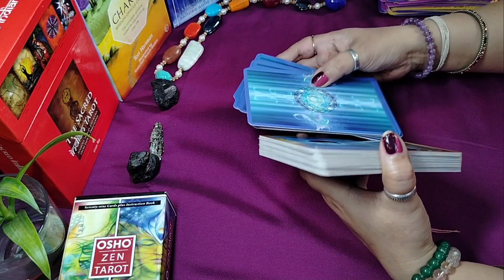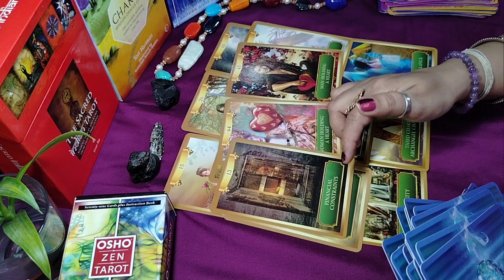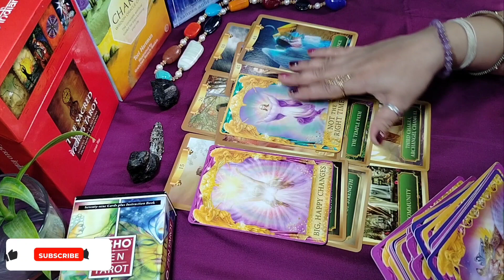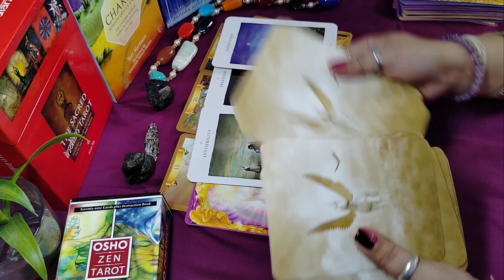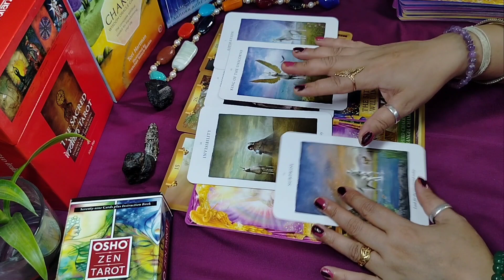Aries ❣️मेष | आप के God आप से क्या कहना चाह रहे हैं | A Tarot World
Hello everyone,

I am Upasana certified tarot card reader and psychic also.

It is a general reading and predictions only.It maybe resonate or maybe not resonate with you.

It is also fun and entertainment for those who don't believe this . Always be positive.

WhatsApp number is only for paid service.

 Don't give any questions.

Contact on my WhatsApp number for PAID PERSONAL TAROT READING in detail.

( only messages for paid service)

My charges are reasonable @
Rs 469 only Tarot with numerology.